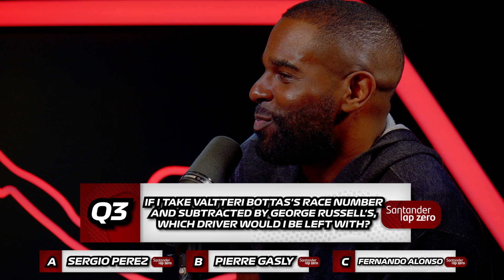Tommo & FNG Take The ULTIMATE F1 Quiz!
Prove your knowledge on the science behind Formula 1 and take on the Lap Zero Quiz to win a once in a lifetime F1 VIP experience & more!